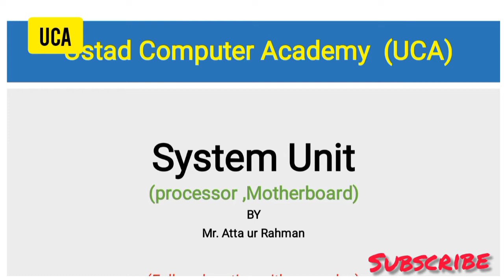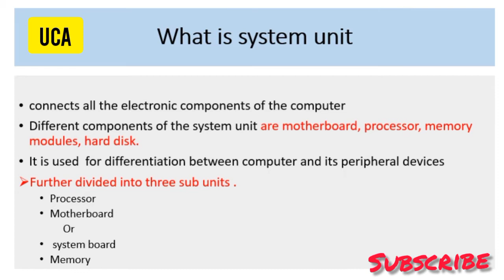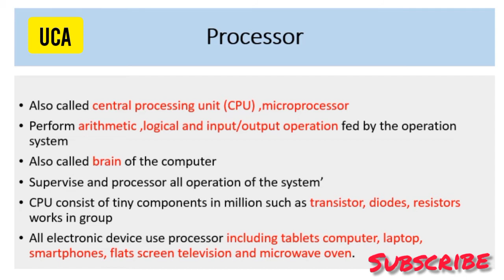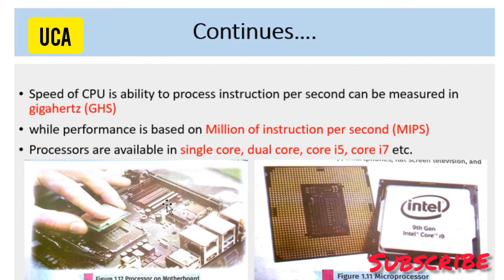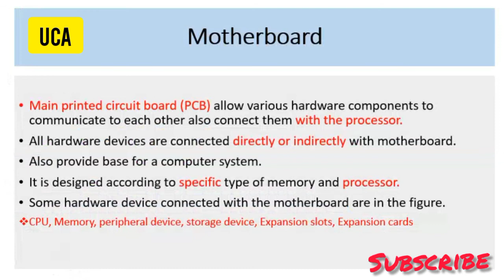System Units of computer || Full Explanation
computer system unit
inside of system unit
unit of computer system
what is system unit in hindi
computer system
tower system unit
components in system unit
computer basics
types and parts of the system unit or computer case
computer hardware
system unit and its components
define system unit
components inside the system unit